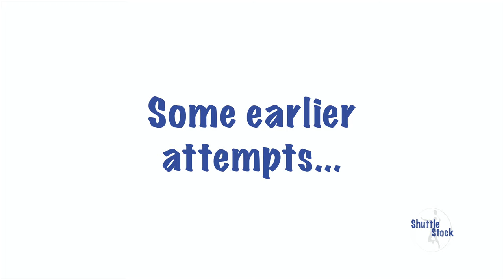ShuttleStock - Coffee Cup Challenge - March 2020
ShuttleStock's Coffee Cup/Shot Glass Challenge during the Covid-19 isolation period. Stay safe people!